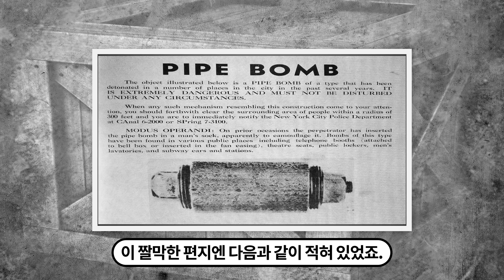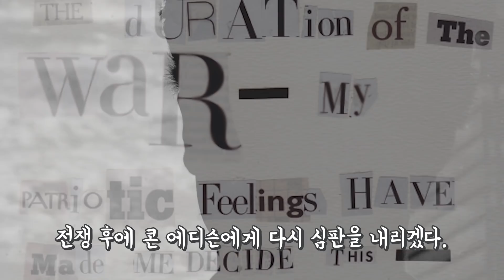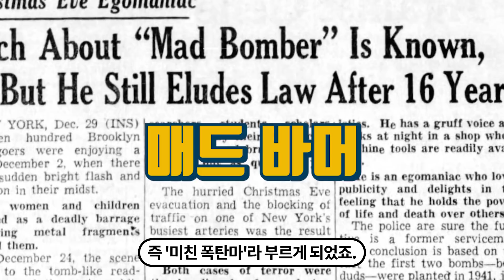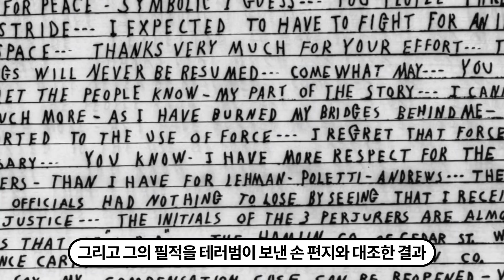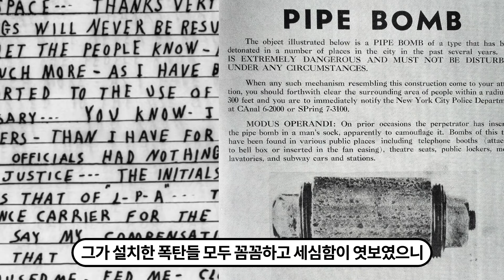역사상 최초로 프로파일링이 사용된 매드바머 사건이란?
16년 간 뉴욕을 공포에 떨게한 범죄자를 잡은 심리학자의 이야기